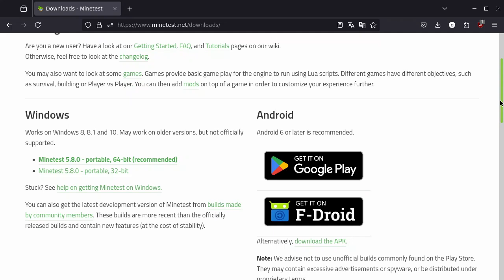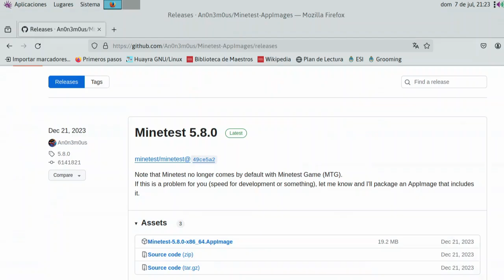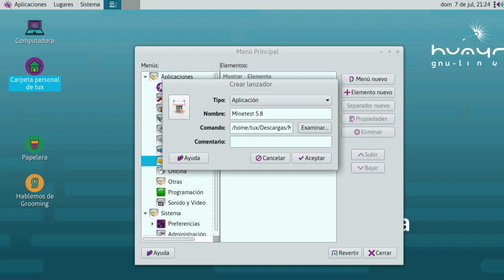🐧Última versión de Minetest para Huayra🐧minetest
Jugando Minetest🌎🐧🐧🐧
Espero les guste este pequeño tutorial de Minetest para Huayra!
No necesita instalación :D!

Game: Minetest
SO: Bodhi Linux
Video Editor: Cinelerra GG
Image Editor: GIMP
ScreenRecorder: OBS
Render: FFmpeg VA-API

Juego de pinwinos
Juego épico de Tux
Juego de cubos
Alternativa Minecraft